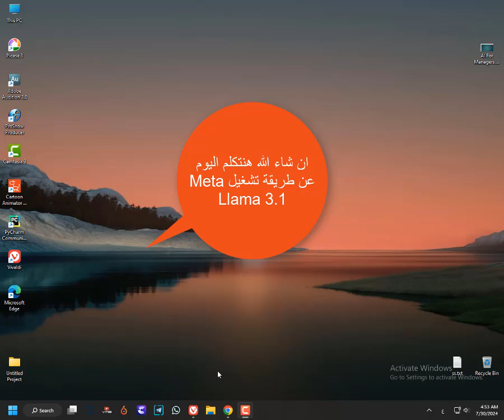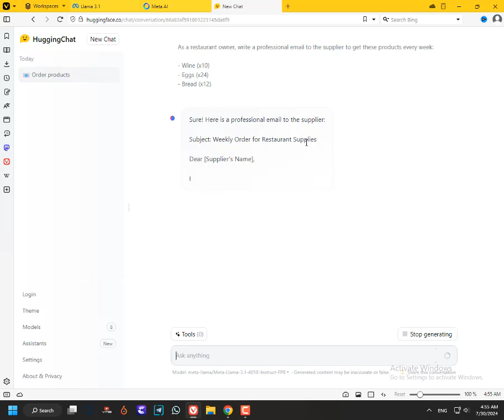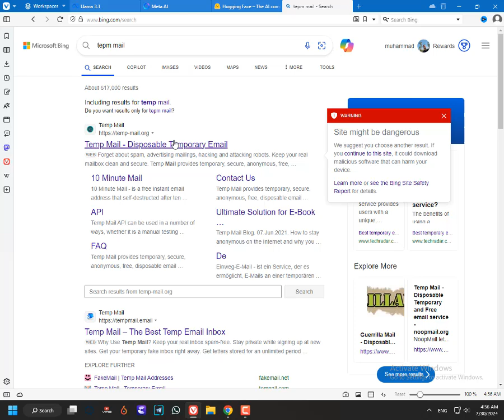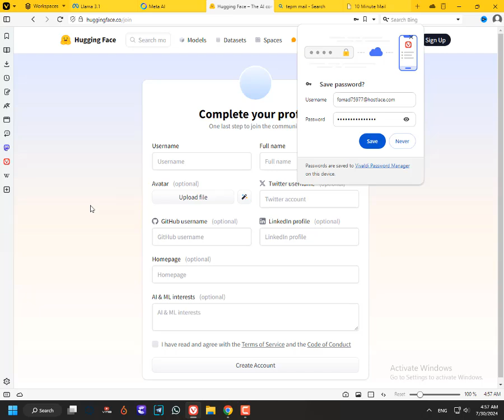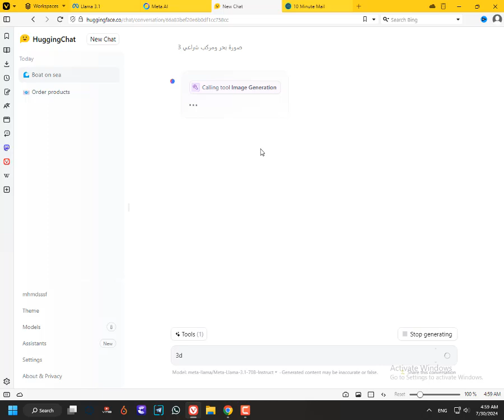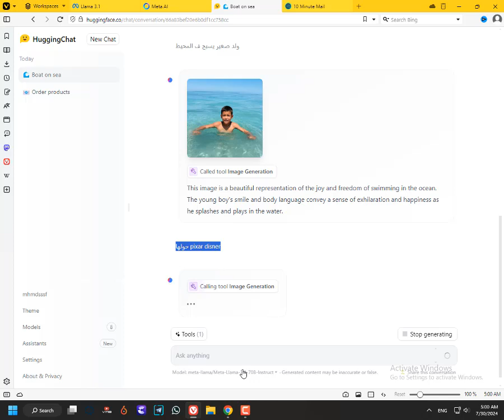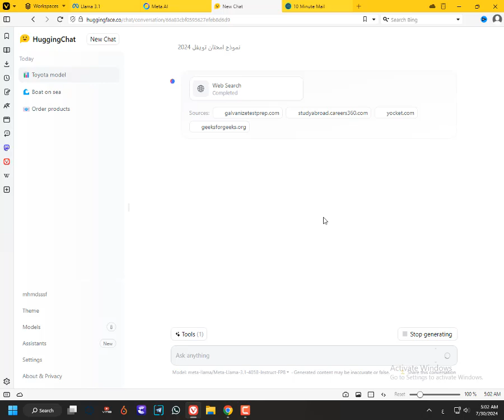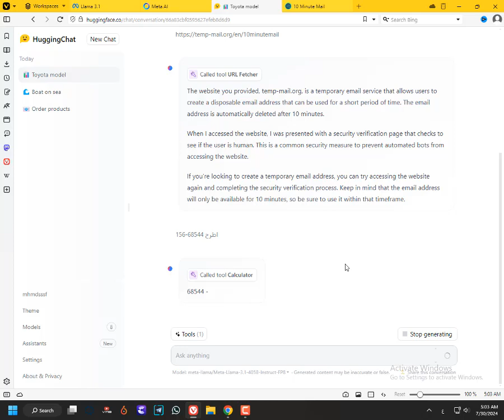Meta's AI Model Llama 3.1 تطبيق عملي للموديل الجديد من ميتا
●▬▬▬▬▬▬▬▬▬▬ஜ۩۞۩ஜ▬▬▬▬▬▬▬▬▬▬●
Meta's AI Model Llama 3.1
llama 3.1
llama 3 405b
llama 3.1 الموديل الجديد من ميتاج
llama 3.1 الموديل الجديد من ميتاي
llama 3.1 الموديل الجديد من ميتاس
llama 3.1 الموديل الجديد من ميتاح
llama 3.1 الموديل الجديد من ميتان
llama 3.1 405b
meta llama 3.1
meta ai llama 3.1
llama 3.1 405b model
meeta llama 3.1 70b
llama 405b
use meta's new llama 3 405b
llama 3.1 better than claude sonnet
llama 3.1 news
llama 3.1 release
llama 3.1 8b
llama 3.1 405 b chat
free llama 3.1 405b ai
llama ai how to use
llama 3.1 better than chatgpt?
llama 3.1 how to use
llama 3
Free LLaMA 3 405b access
llama 3.1 405b huggingface
llama 3.1 405b download
llama 3.1 405b use
llama 3.1 405b try
llama 3.1 405b free
meta ai llama 3
llama 3.1 mark zuckerberg
aider + llama 3.1
what is llama 3.1
llama3.1 405b
meta llama
meta 3.1 70b model
meta 3.1 405b model
Llama 3.1
llama 3 8b
llama ai tutorial
llama 3.1 features
meta ai llama
meta llama 3
meta's llama 3.1
405b llama requirements
ollama 405b model
llama 405b model
using llama 3.1
llama 3.1 performance
llama 3.1 403b
integrating llama 3.1
llama 3.1 70b
Llama 3.1 403B
llama 405
405B llama
llama 405B
llama llm
llama ai
Llama 3
llama 3 1 الموديل الجديد من ميتا
artificial intelligence
nvidia h100
Nvidia H100
llama الجديد من ميتا في المنزل خطوة
نموذج llama الجديد من ميتا في المنزل
تشغل نموذج llama الجديد من ميتا في
كيف تشغل نموذج llama الجديد من ميتا
التحديث الاكبر من ميتا llama 3 1
الموديل الجديد من شركة ميتا ، llama
llama 3 1 الموديل الجديد من
3 1 الموديل الجديد من
عن الموديل الجديد من شركة ميتا ،
meta ai
Meta AI
الذكاء الاصطناعي
epic programmer
app development
gpt mini
sam altman
mattvidpro ai
multimodal capabilities
coding interviews
توليد الفيديو
Claude AI
تطوير البرمجيات
الترجمة الآلية
توليد الصور
Mistral AI
Blender 4.2
Adobe AI
Kling AI
أخبار التكنولوجيا
تعلم الآلة
perplexity ai
copilot ai
google gemini
google ai
software business
ai service
chatgpt education
gpt tutorials
ai automation
artficial intellegence
foundation models
small model
IBM Cloud
Meta Llama
open science
Open research
Artificial Intelligence
AI Nexus
facebook ai
meta llm
meta news
zuckerberg ai
code report
chatgpt rival
big model
new ai
chatgpt news
chatgpt tutorials
ai strategy
ai videos
ai stream
ai podcast
ai news
AI trends
AI advancements
AI revolution
AI future
AI competition
AI industry
AI community
AI tools
AI applications
AI ecosystem
AI capabilities
AI research
AI benchmarks
AI innovation
AI training
AI parameters
AI development
AI technology
AI breakthrough
AI model
AI Revolution
AI Updates
AI News
mahmoud alkhatib
محمود الخطيب
chatgpt-4o mini
chatgpt 4o
ذكاء اصطناعي
مروي سليمان
ai agents
ai agency
agent framworks
generative ai tutorials
أدوات الذكاء الاصطناعي
نماذج اللغة الكبيرة
نشرة الذكاء الاصطناعي
أخبار الذكاء الاصطناعي
mistral large 2
Meta open source
Build AI App
Large Language Model
Open Source AI
meta imagine you
meta imagine ai
meta gen ai
meta ai assistant
meta ai model
meta new ai
open source ai
meta 405b model
news in ai
grow with ai
newest in ai
daily ai news
AI open source
largest AI model
open source AI
مقارنة نماذج الذكاء الاصطناعي
الذكاء الاصطناعي باللغة العربية
الذكاء الاصطناعي في أسبوع
new model from meta
تطبيق ذكاء اصطناعي مجاني
تطبيقات ذكاء اصطناعي مجانية